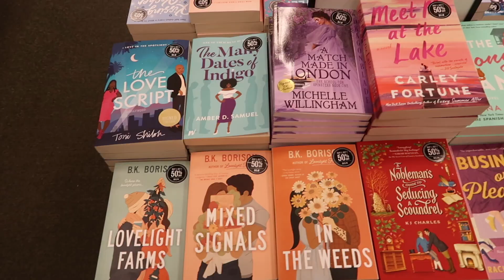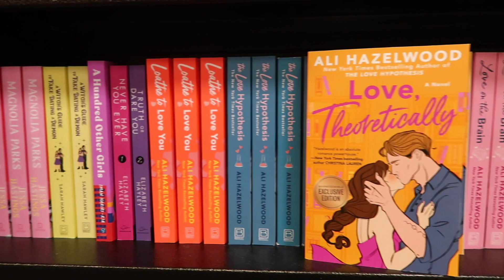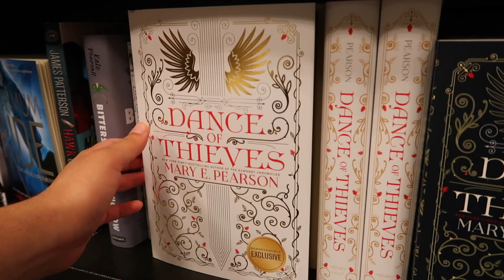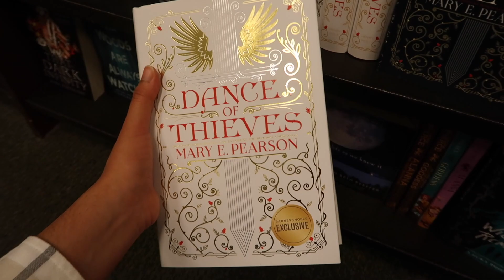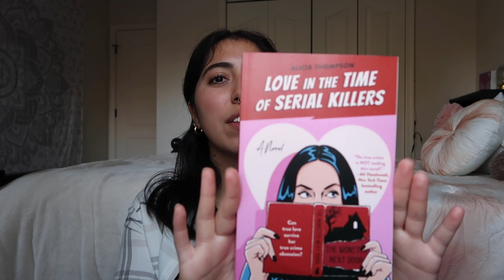cozy fall barnes & noble book shopping!! 🍂📚🤎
this is my passion thank you for supporting :)) ♥︎